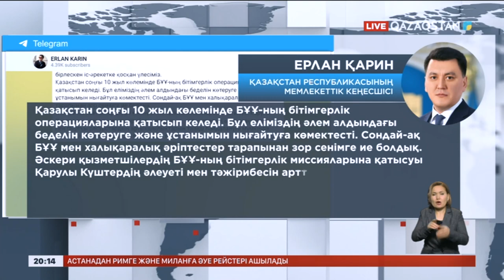БҰҰ-ның бітімгерлік қызметіне атсалысу – Қазақстанның сыртқы саясатының маңызды бөлігі